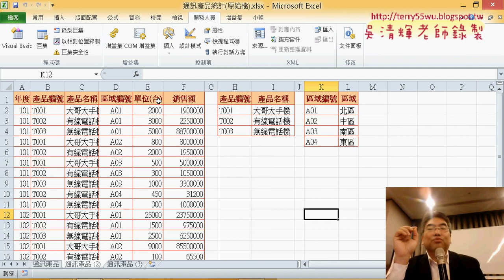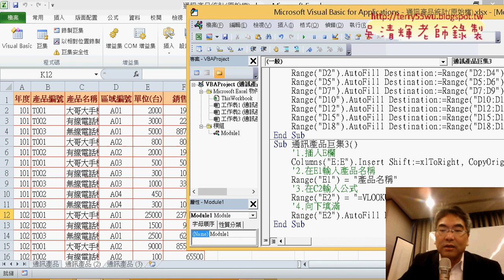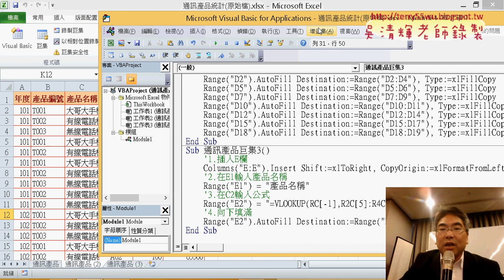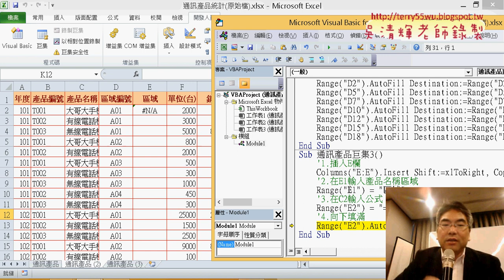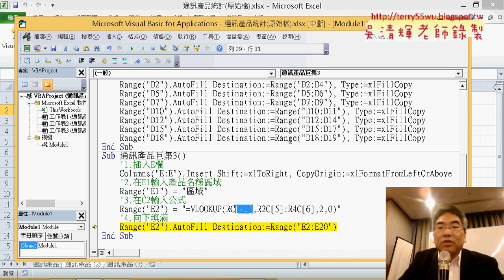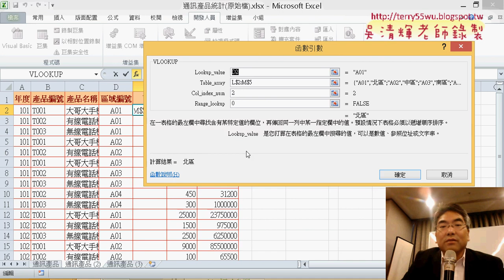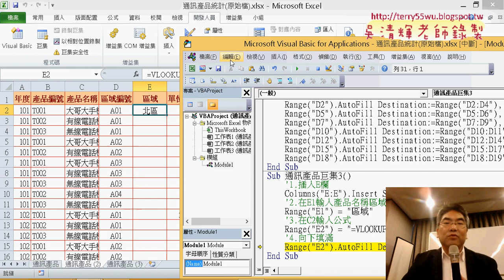08 複製與修改第三段巨集